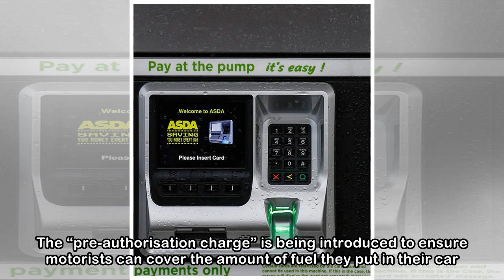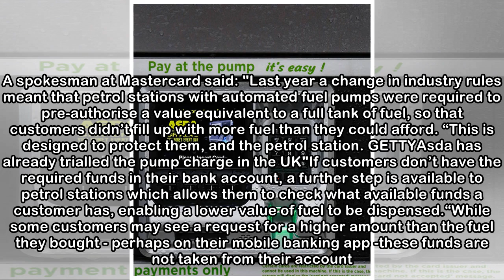Petrol station WARNING: You could soon face £99 charge to pay at the pump, here’s why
GETTYA new petrol station charge could soon be introduced for drivers paying at the pumpSupermarket petrol station are beginning to charge drivers a £99 fee to pay for fuel at the pump. It comes as a ...